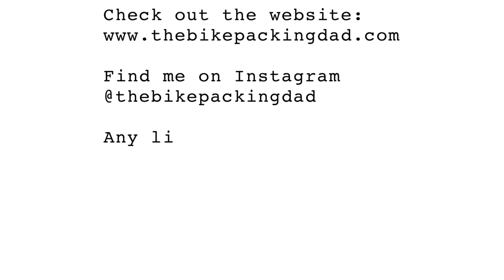Bikepacking Scotland - Episode 6: June @ Loch Sike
Well June didn't disappoint when it came to the weather! It was very warm and the location was beautiful. Basically a Loch all to myself and a lovely night out in the wilderness. Obviously I fell off my bike again...

Hope you enjoy the video and all of the links I promised you are down below.

Check out the new website and Forum and get involved! Be great to chat with some of you on the